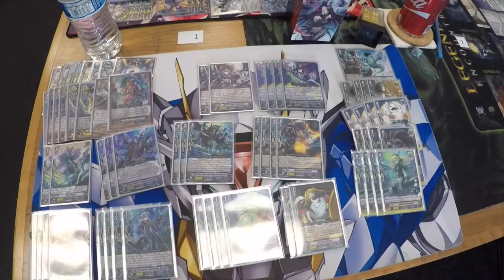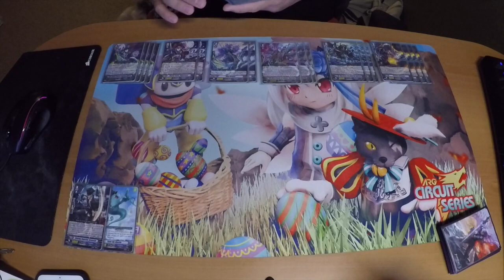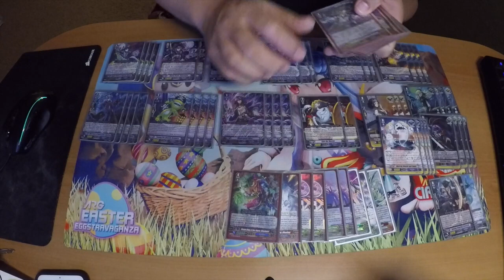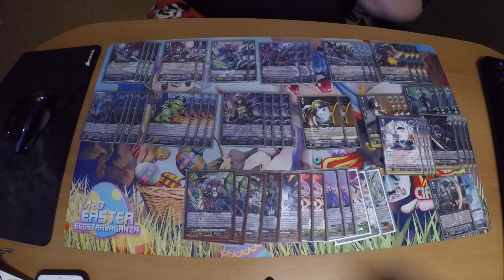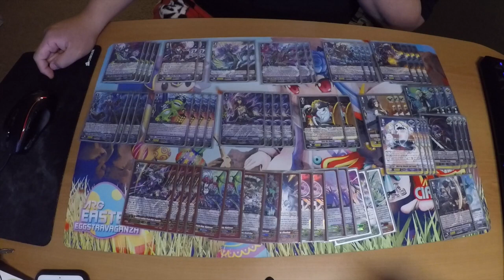ARG Gamers Den Vlog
Whats up guys Sack Squad here with a vlog of our trip to Watsonville, CA to participate in their ARG at Gamers Den. Almost all of us topped playing all different decks.